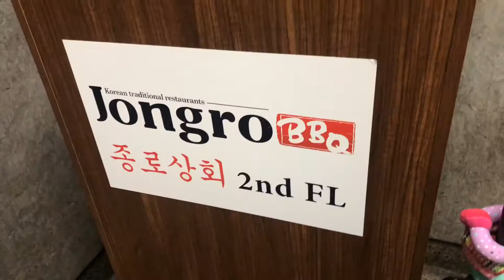PA, NJ &NYC trip trailer